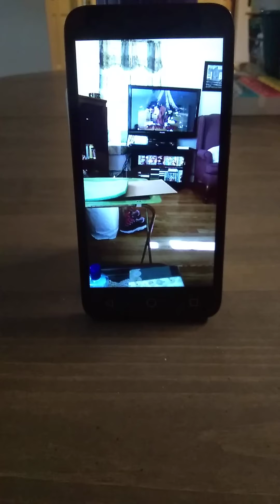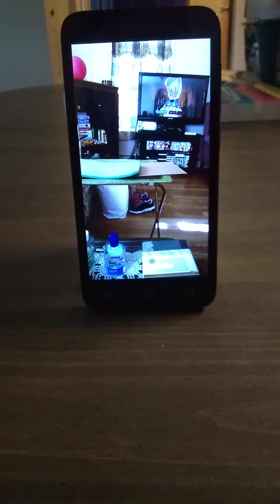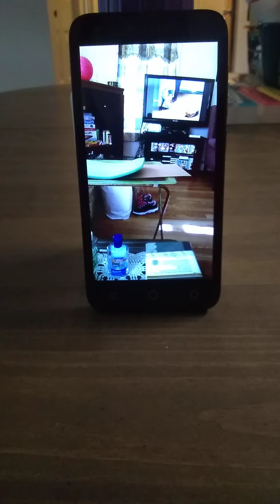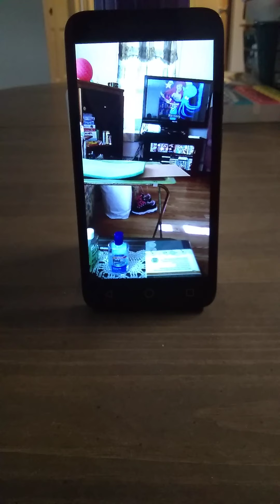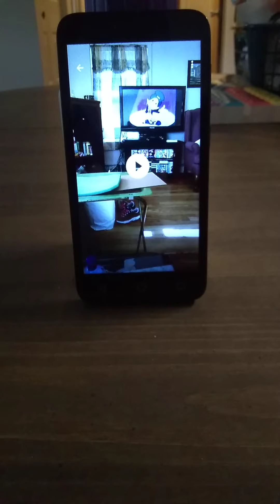Disney music 3 in our New Apartment 7/16/2021.